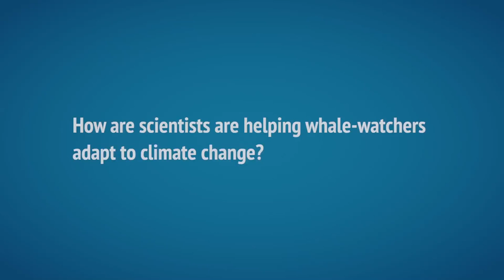How are scientists helping whale-watchers adapt to climate change?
Carbon Brief asked Dr Jan-Olaf Meynecke of Griffith University how his department has been helping whale watchers on Australia's gold coast adapt to climate change.